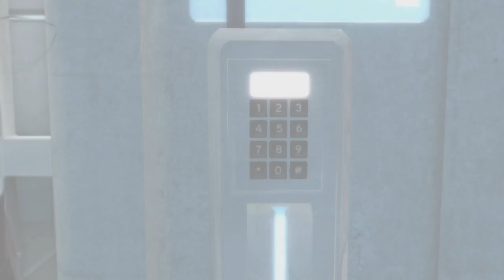ASSASSIN'S CREED 2 - #01 IO SONO EZIO AUDITORE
Visto che la collector's edition vi è piaciuta, ho pensato di portarvi la serie di questi tre capitoli con protagonista l'assassino di più famoso di tutti i tempi, EZIO AUDITORE.
MI RACCOMANDO FATEMI SAPERE SE QUESTA SERIE VI PIACE, SOTTO CON I COMMENTI MI RACCOMANDO.
"Mi chiamo Desmond Miles, e sono un prigioniero di guerra. "